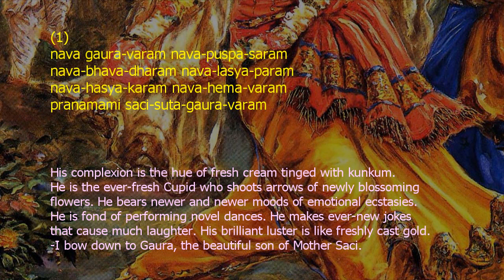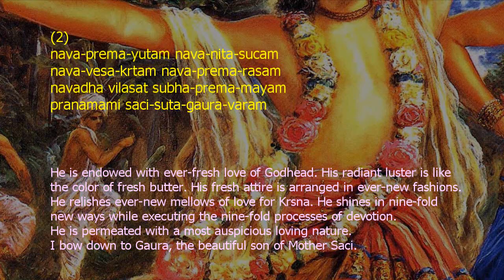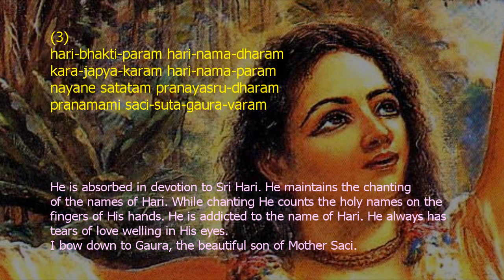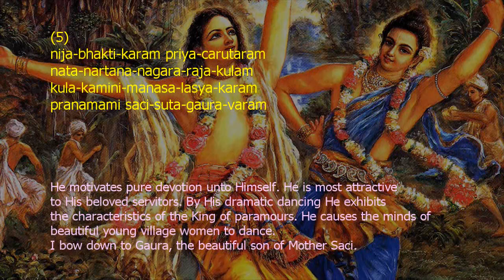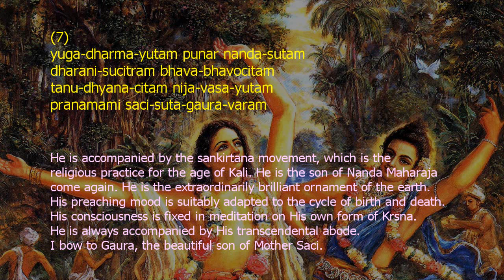Sacisutastakam (Nava Gaura Varam) - written by Sarvabhauma Bhattacarya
Song about Caitanya Mahaprabhu.
Vocal by Sundari devi dasi (Slovenia, IDS), produced by Giri-nayaka das, 2010

Song Name: Nava Gaura Varam
Official Name: Sacisutastakam
Author: Sarvabhauma Bhattacarya
Book Name: None
Language: Sanskrit

LYRICS:
(1)
nava gaura-varam nava-puspa-saram
nava-bhava-dharam nava-lasya-param
nava-hasya-karam nava-hema-varam
pranamami saci-suta-gaura-varam

(2)
nava-prema-yutam nava-nita-sucam
nava-vesa-krtam nava-prema-rasam
navadha vilasat subha-prema-mayam
pranamami saci-suta-gaura-varam

(3)
hari-bhakti-param hari-nama-dharam
kara-japya-karam hari-nama-param
nayane satatam pranayasru-dharam
pranamami saci-suta-gaura-varam

(4)
satatam janata-bhava-tapa-haram
paramartha-parayana-loka-gatim
nava-leha-karam jagat-tapa-haram
pranamami saci-suta-gaura-varam

(5)
nija-bhakti-karam priya-carutaram
nata-nartana-nagara-raja-kulam
kula-kamini-manasa-lasya-karam
pranamami saci-suta-gaura-varam

(6)
karatala-valam kala-kantha-ravam
mrdu-vadya-suvinikaya madhuram
nija-bhakti-gunavrta-natya-karam
pranamami saci-suta-gaura-varam

(7)
yuga-dharma-yutam punar nanda-sutam
dharani-sucitram bhava-bhavocitam
tanu-dhyana-citam nija-vasa-yutam
pranamami saci-suta-gaura-varam

(8)
arunam nayanam caranam vasanam
vadane skhalitam svaka-nama-dharam
kurute su-rasam jagata jivanam
pranamami saci-suta-gaura-varam

TRANSLATION
1) His complexion is the hue of fresh cream tinged with kunkum.
He is the ever-fresh Cupid who shoots arrows of newly blossoming
flowers. He bears newer and newer moods of emotional ecstasies.
He is fond of performing novel dances. He makes ever-new jokes
that cause much laughter. His brilliant luster is like freshly cast gold.
—I bow down to Gaura, the beautiful son of Mother Saci.

2) He is endowed with ever-fresh love of Godhead. His radiant luster is like
the color of fresh butter. His fresh attire is arranged in ever-new fashions.
He relishes ever-new mellows of love for Krsna. He shines in nine-fold
new ways while executing the nine-fold processes of devotion.
He is permeated with a most auspicious loving nature.

3) He is absorbed in devotion to Sri Hari. He maintains the chanting
of the names of Hari. While chanting He counts the holy names on the
fingers of His hands. He is addicted to the name of Hari. He always has
tears of love welling in His eyes.

4) He is always removing the suffering of material existence for mankind.
He is the goal of life for persons who are dedicated to their supreme interest.
He inspires men to become like honeybees (eager for the honey of
Krsna-prema). He removes the burning fever of the material world.

5) He motivates pure devotion unto Himself. He is most attractive
to His beloved servitors. By His dramatic dancing He exhibits
the characteristics of the King of paramours. He causes the minds of
beautiful young village women to dance.

6) He plays karatals as His throat emits sweet melodious sounds
and the vibrant notes of the vina are softly played. He thus inspires
the devotees to perform dramatic dancing that is infused with aspects
of His own devotional service.

7) He is accompanied by the sankirtana movement, which is the
religious practice for the age of Kali. He is the son of Nanda Maharaja
come again. He is the extraordinarily brilliant ornament of the earth.
His preaching mood is suitably adapted to the cycle of birth and death.
His consciousness is fixed in meditation on His own form of Krsna.
He is always accompanied by His transcendental abode.
—I bow to Gaura, the beautiful son of Mother Saci.

8) His eyes, the soles of His feet, and His clothing are reddish like the
color that heralds the rising sun. As He utters His own names, His
voice falters. He awakens a sweet flavor to life throughout the universe.

Hare Krishna vaisnava (vaishnava) kirtan music with modern instruments and arrangements, spiritual bhakti songs, originals and remixes. Inspired by teachings given by A.C Bhaktivedanta Swami Srila Prabhupada, founder-acarya of ISKCON. Devotional music about Krishna, Govinda, Radha, Caitanya (Chaitanya, Gauranga Mahaprabhu, Gaura, Gouranga), Bhagavad-gita, Srimad Bhagavatam, Caitanya-caritamrita, Vrindavan, Mayapur, Hare Krishna Maha Mantra (mahamantra) and spirit soul. Music made by Giri-nayaka das (girinayaka, gnd) in StudioGND, as a @gnd, SubJi@gnd.